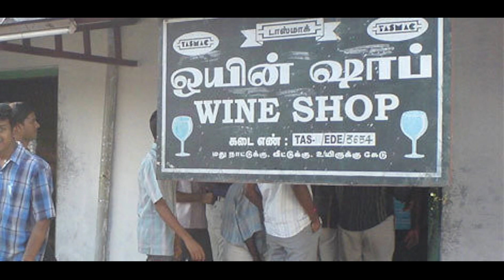Wine Shop Ban After 2024 Election